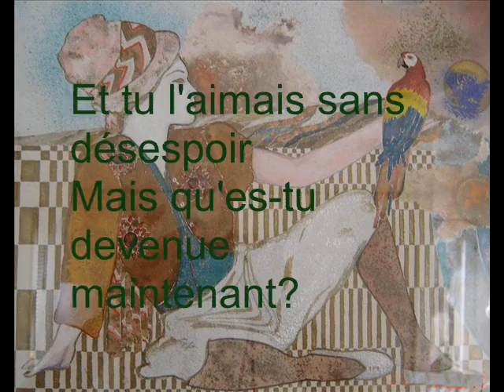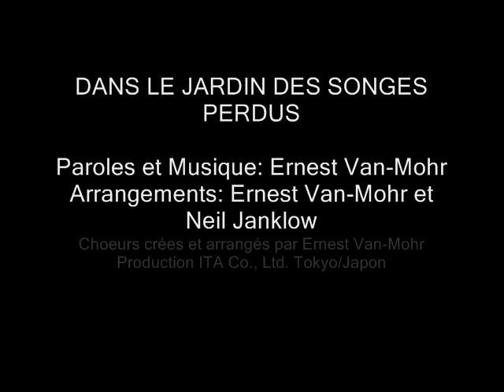LEILA - Ernest Van-Mohr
"Leila" is one of the 10 songs from the album titled "Dans le Jardin des Songes Perdus" ("In the Garden of the Lost Dreams") composed and interpreted by Ernest Van-Mohr, that we can find at the site of
Leila is the story of a young emigrant who comes to discover the European town, with all its urban glittering neon lights and temptation. Where have been her lovers gone. where is now her hope for a better life? These are some words and images related to her venture in the city.